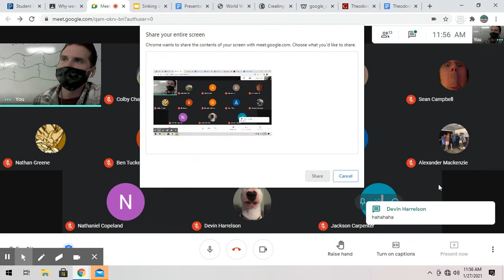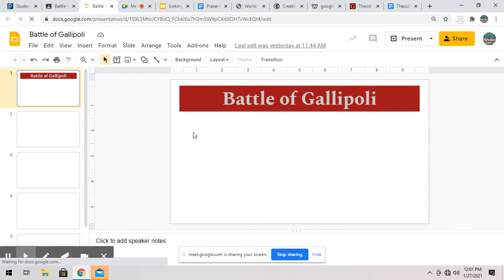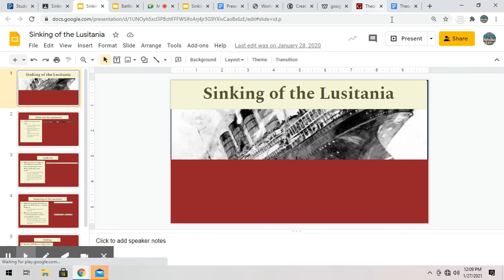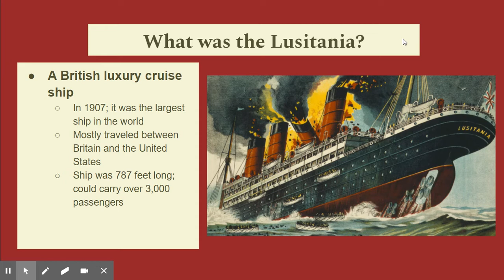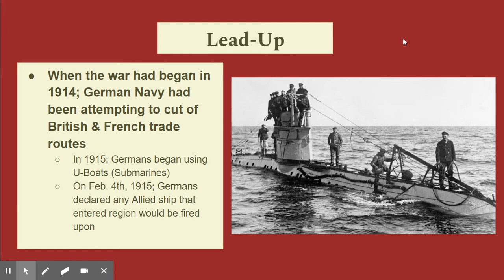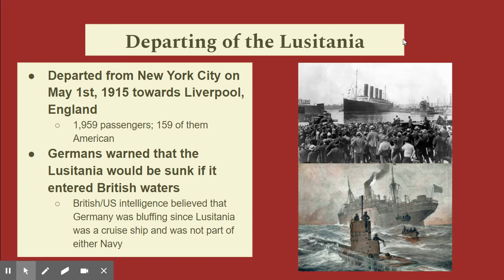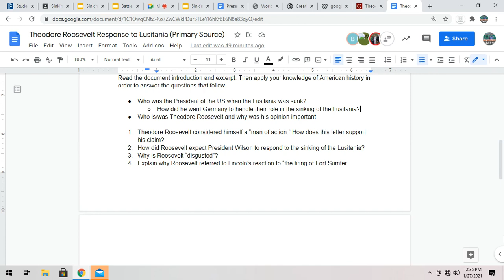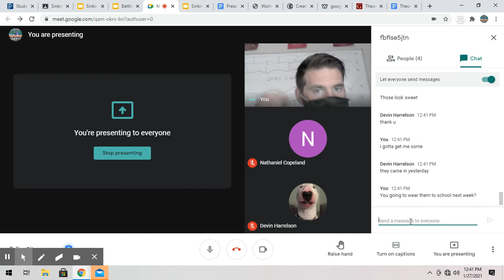Sinking of the Lusitania